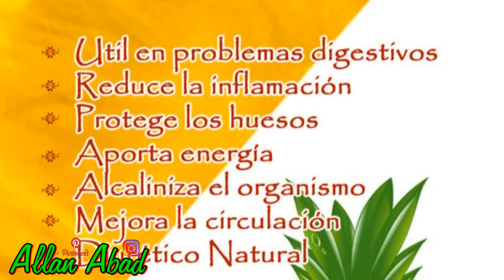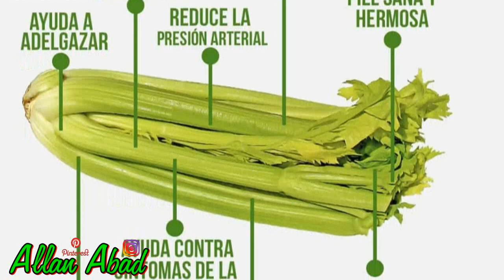TOMA ESTO Y QUEMARAS LA GRASA DE LA CINTURA RAPIDO Y NATURALMENTE \\Allan Abad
TOMA ESTO Y QUEMARAS LA GRASA DE LA CINTURA RAPIDO Y NATURALMENTE . JUGO PARA QUEMAR LA GRASA TOMALO DIARIO Y VERAS RESULTADOS RAPIDO.